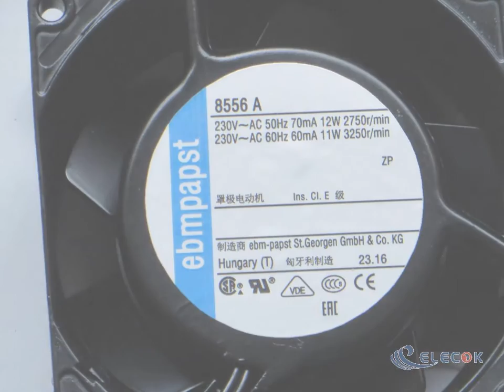8556A 230V 70/60mA 12/11W Cooling Fan